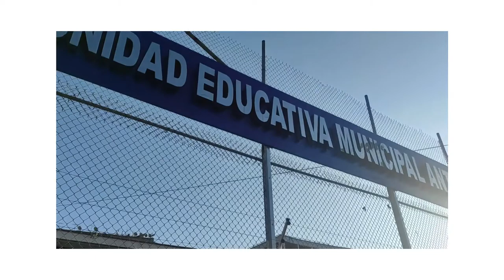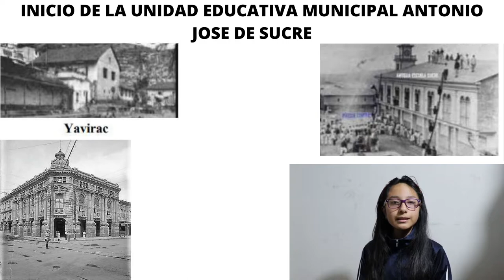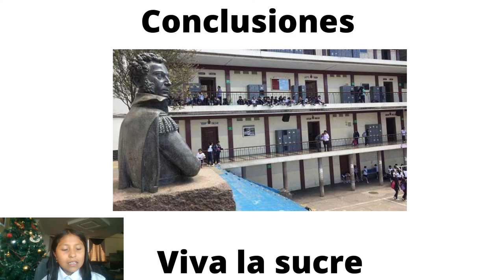Reseña Histórica de la Unidad Educativa Municipal Antonio José de Sucre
HISTORIA DEL COLEGIO